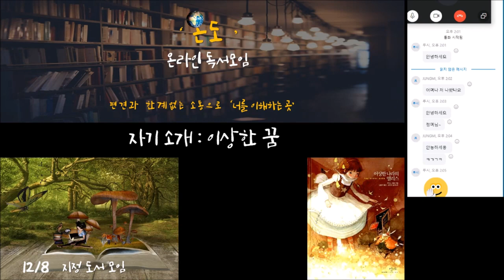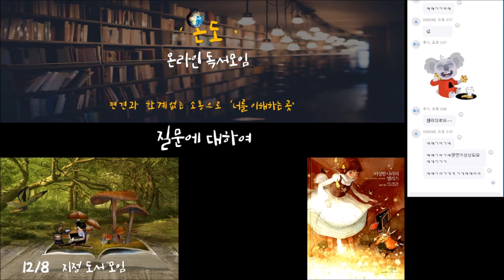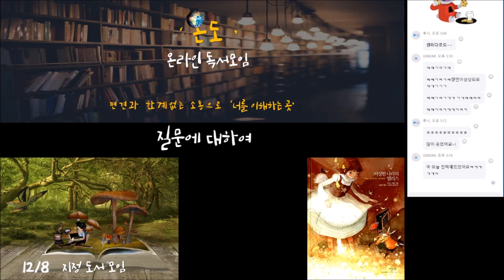[온라인 독서 모임 '온도'] 지정도서 모임 12/8 '이상한 나라의 앨리스' (책추천,책리뷰)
☞사고력과 창의력을 키우는 대화를 나누고 싶으시다면 [온라인 도서모임 - 온도]를 방문해 주세요. ♥

'온도'는 다양한 연령과 다양한 지역에 계신 분들의 많은 참여 기다립니다.

감사합니다. ^^